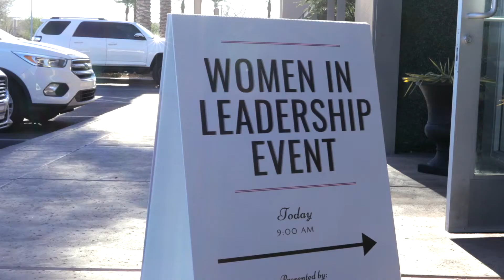Women in Leadership Breakfast | The Amy Jones Group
Visit our Featured Listing Page for details on our current listings.

The Amy Jones Group of Keller Williams Integrity First has been recognized as the #1 Real Estate Team in Chandler by the Phoenix Business Journal and have been voted BEST OF in the Real Estate Category for 8 years by Arizona Foothills Magazine.

Amy Jones Group-Keller Williams Integrity First